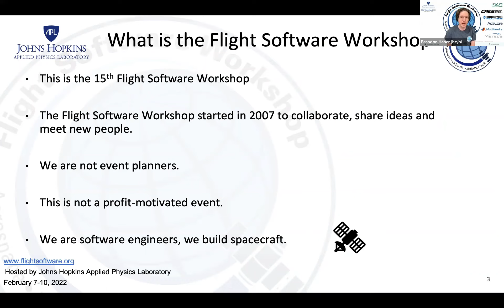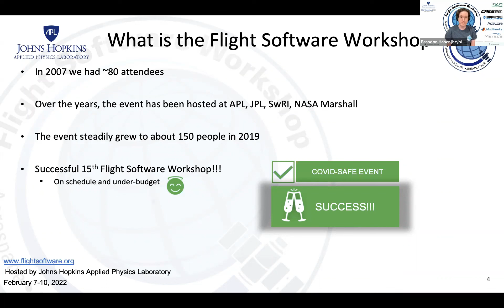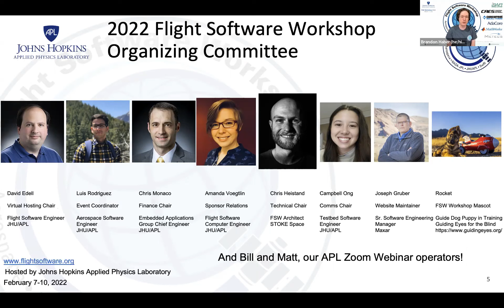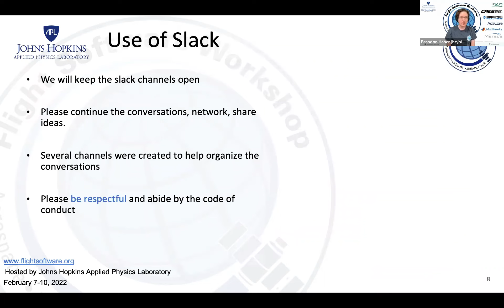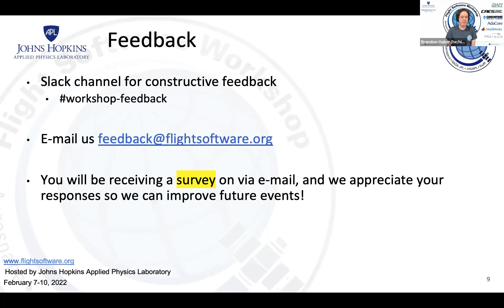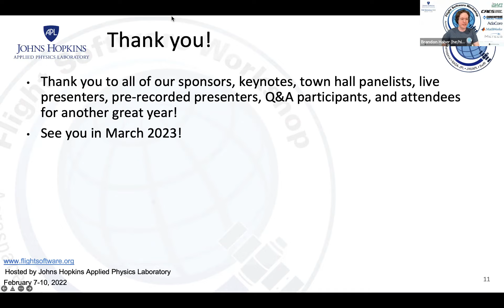FSW 2022: Closing Remarks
Closing remarks.

ABOUT FSW-2022

The Johns Hopkins University Applied Physics Laboratory, in conjunction with NASA Jet Propulsion Laboratory, NASA Goddard Space Flight Center, The Aerospace Corporation, and Southwest Research Institute, is hosting the 15th Workshop on Spacecraft Flight Software (FSW-2022). While we had hoped to hold a great in-person event, out of consideration for the health and wellbeing of our community, this workshop will be hosted virtually on Monday, February 7th to Thursday, February 10th 2022.

ABOUT THE FSW WORKSHOP

The Flight Software Workshop is a presentation-only (i.e., no papers) conference that draws top engineers from leading aerospace organizations from around the world to present on current and next generation flight architectures, software development and verification techniques, challenges and solutions. The Workshops on Spacecraft Flight Software were started in 2007 to provide a relaxed and informal environment for flight software practitioners to discuss all aspects of flight software. The idea behind the Workshop is that by sharing new concepts and showing what works (and what doesn't), we will increase each other’s chances for mission success in the exploration and use of space.